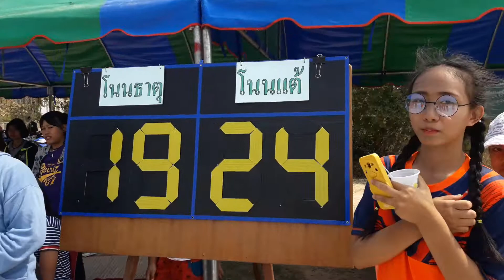โครงการแข่งขันกีฬาต้านยาเสพติด อบต โนนธาตุ ประจำปี 2561 part 3